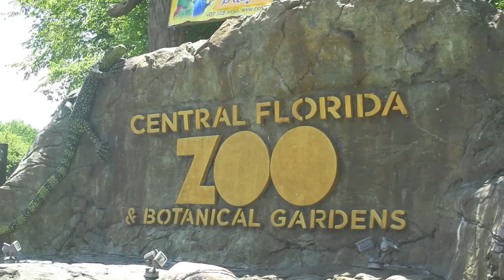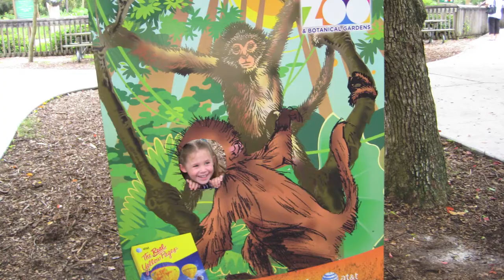Cayla & Jude Central Florida Zoo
Central Florida Zoo